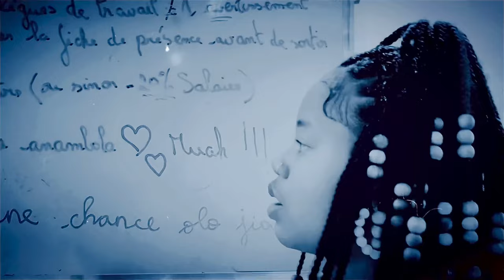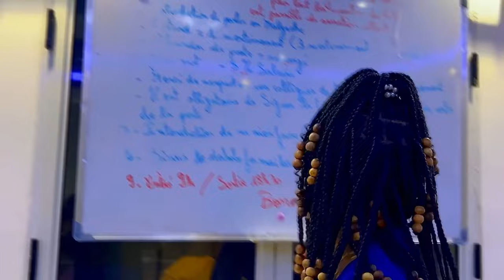Parish - Mankafy mangingina (Official Video)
Parish - Mankafy mangingina

Real : Ferad
Son : Davalt Ricords

Powered by @HIRATIAKO